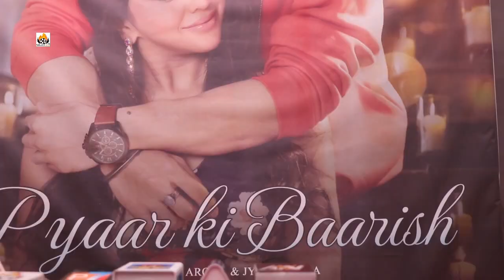Song Launch Pyaar Ki Baarish Ft Sachin Arora & Jyoti Mehra, Musical Ant, Sumedh Jagtap, Natasha